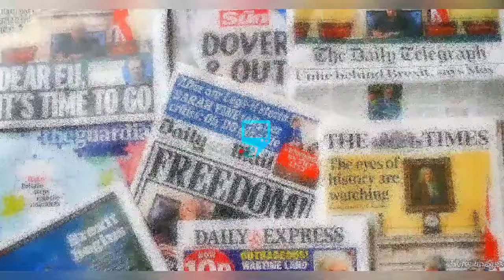JUDY AUSTIN & YUL EDOCHIE EXPOSED HACK!NG MAY EDOCHIE 1M IG ACCOUNT